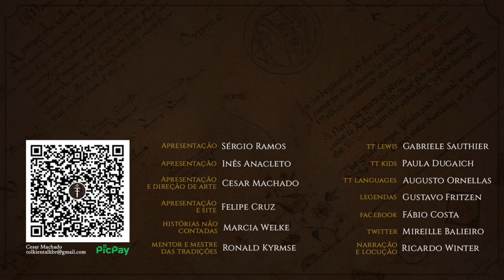Gondolin (Série Especial - Episódio 1 de 9) | HNC 37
Nossa primeira Série Especial das Histórias Não Contadas está no ar e contaremos em detalhes a história da bela cidade élfica de Gondolin. Vamos começar com o nascimento de Tuor e contar como sua história está entrelaçada com a sina dos Noldor na Terra-média.
Confira o primeiro episódio completo da nossa série das HNC, inspirada no Legendário de J.R.R. Tolkien.

APRESENTAÇÃO
Marcia Welke

CONFIRA TAMBÉM!

MÍDIAS SOCIAIS

TRILHA SONORA

klankbeeld/slave2thelight/sherby168/kyles/unfa/max_cristos/elonen/sillygrizzlies/christopherderp/jzdnvdoosj/yap_audio_production/ecbhappyinc/visualasylum/ethanchase7744/magdaadga/wesleyextreme_gamer/sypherzent/duckduckpony/dominik-w/leonelmail/drotzruhn/girlwithsoundrecorder/petebarry/rivernile7/patchytherat/sengjinn/fthgurdy/scriotxstudios/zabuhailo/melvinjaepel/mwilkinsss/tuig/martypinso/worthahep88/iesp/cgeffex/ckvoiceover/guyburns/digifishmusic/deleted_user_7146007/jacobmathiassen/juandamb/sketchygio/flippantmoniker/emmanuel-faivre/tatianafeudal/princeofworms/inspectorj/kinoton/giddster/newlocknew